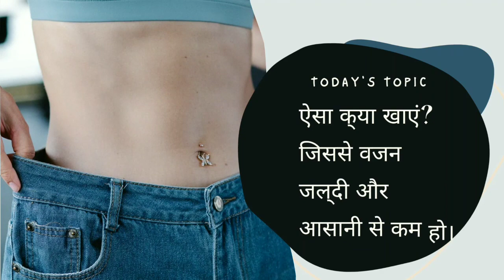Weight loss - ऐसे क्या खाएं? जिससे वज़न जल्दी कम हों। वीडियो में जानिए।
इस वीडियो में कम समय में वज़न करने के लिए आहार सेवन के बारे में बताई गई है।

जानकारी जो आपको अच्छे सेहत के साथ एक खुशहाल जीवन प्रदान करें।

mrinalini’s blog for diet